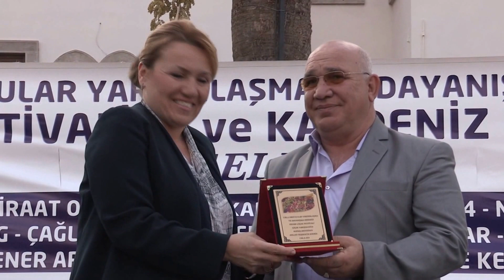1. Urla Kesme Çiçek Festivali